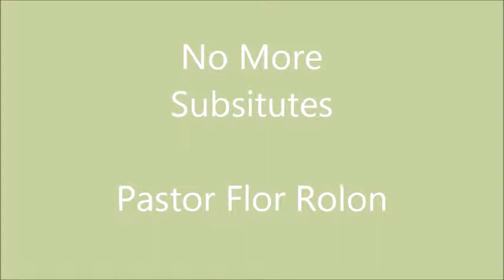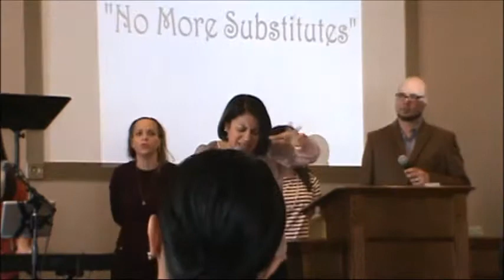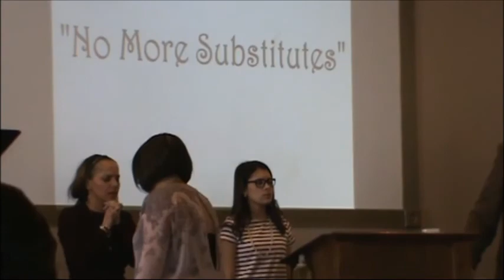No More Substitutes - Pastor Flor Rolon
No More Substitutes

Pastor Flor Rolon

Life Mission World Outreach Center

Clark, NJ